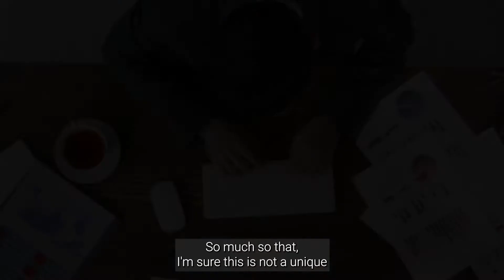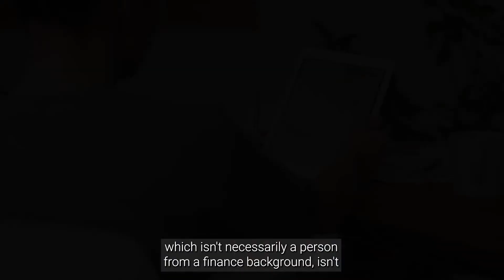Inside UNSW Business School's student-focused partnership with Macquarie Bank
Last year, UNSW Business School worked with several industry partners to design and run an integrated learning course for UNSW Business School students. Students had to sit for several interviews to be selected for the highly competitive program. So what kind of qualities are employers looking for?

 “Someone we think we can get along well with, “explains one of the industry partners, Dr Jason Scally, a Quantitative Strategist at Macquarie Bank. “Someone that we can openly communicate with...some degree of confidence to push back when we’re wrong.”